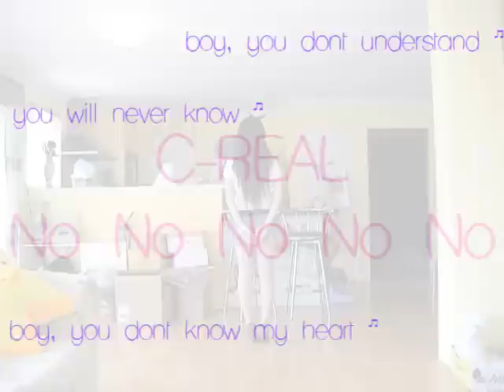C-REAL (씨리얼) - No No No No No Dance Cover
ANNYEONG!! YUSHHHHH its finally here C-REAL - No No No No No dance cover!!~
they finally had another debut stage on inkigayo, and i was soo happy~ i honestly
really think that this rookie group is going to go quite far, i mean i adore chemi
shes so cute with such good vocals and AnnJ is soo pretty hehehe~

I AM WEARING SHORTS! my skirt has built in grey shorts, but just to be safe i wore another pair of hot shorts underneath ^^~ the skirt tends to rise when i dance.

i was a tad scared recording today, coz i learnt it all last night and it didnt go too well haha, i gave myself of a time frame of 3 hours to learn it, and i was surprised i finished it in 2 and practised for an hour till about 10 xD let me tell you, IT WAS HARD! with only 2 perf to work with (mcountdown + inkigayo) theres parts i couldnt make out, and parts that i did i couldnt find the following move so i kinda did nothing hence why some of it is weird haha. Sorry for my expression in the first verse that part was hard :(

anywayss~~ im starting school tomorrow :'( and my exams are in about 5-6 weeks, so i should be studying xD
that means i wont be on as frequently till after my exmas~

hope you all enjoy this cover~ and please support my avance entertainment global audition tape by liking it

- 뿅~ ㅋㅋ

Made - 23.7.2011 | recorded at 12pm